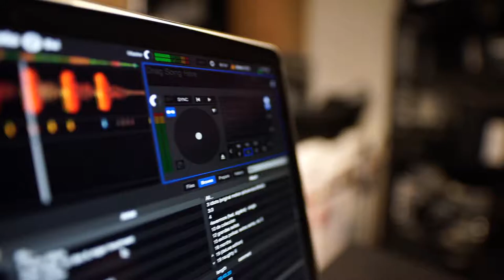Joakim Karud - Holiday Blues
Title: Holiday Blues
Artist: Joakim Karud
Genre: Cinematic

Mood: Inspirational

Holiday Blues by Joakim Karud @joakimkarud